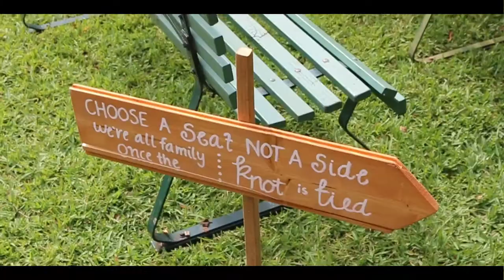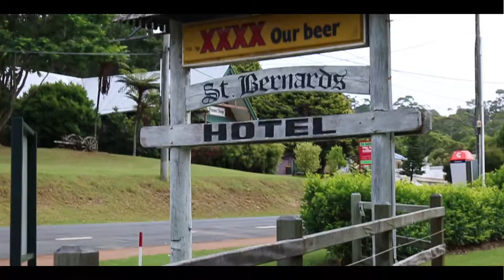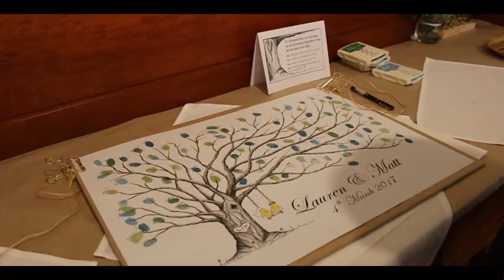Lauren & Matt's Wedding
Wedding of Matthew and Lauren Andrews, 4th March 2017, St Bernards Hotel Mt Tamborine. Video by Fairytale Films.